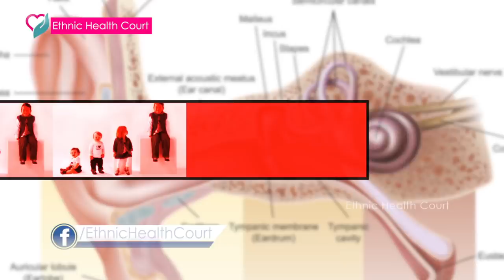Motion Sickness Relief & Cure | Home Remedies For Motion Sickness | Ethnic Health Court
This video helps let you know how to cure motion sickness problem with home remedies. Motion Sickness relief practises described in this video helps to prevent vomit during travelling.

Some People often vomit during travel, but this is due to the bad bowel movements happening to then due to travelling. Rash Driving also lead some people to motion sickness problem.

Old ages advices lemon to prevent motion sickness. This method is tend to be useful but  , if you follow the motion sickness cure described in this video then you can bid good bye to travel sickness, otherwise known as Motion Sickness